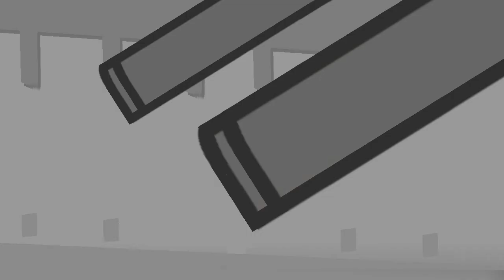Let's Play - Super Meat Boy - Chapter 2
Welcome to Super Meat Boy, probably the best pure platforming I've played in ages. Tight controls, a variety of characters who all act differently, lots of levels, and an ever increasing difficulty lend this game it's character.

I'll be doing just the standard six chapters in the 'light' world versions at this time.

What is Super Meat Boy?
Super Meat Boy is an independent video game designed by Edmund McMillen and Tommy Refenes and developed by Team Meat. It is the successor to McMillen and Jonathan McEntee's October 2008 Flash game Meat Boy. Super Meat Boy was released on the Xbox 360 through Xbox Live Arcade in October 2010, on Windows PCs in November 2010, on Mac OS X a year later in November 2011, and on Linux in December 2011 as a part of the Humble Indie Bundle #4 and in May 2012 as a part of the Humble Indie Bundle V. Players control Meat Boy, a red, cube-shaped character, as he attempts to rescue his girlfriend, Bandage Girl, from the game's antagonist Dr. Fetus. The gameplay is characterized by fine control and split-second timing as the player runs and jumps through over 300 hazardous levels while avoiding obstacles. - Wikipedia